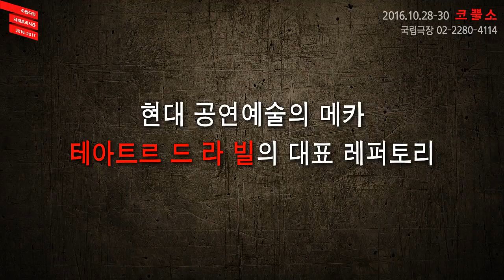코뿔소가 될 것인가, 인간으로 남을 것인가! '코뿔소'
프랑스 공연계의 현재를 대표하는 연출가
에마뉘엘 드마르시 모타가 연출한 '코뿔소' 내한!!
세계 유명 극장과 페스티벌에서 꾸준히 러브콜을 받아온
작품이 올 10월, 국립극장으로 옵니다!!
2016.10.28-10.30